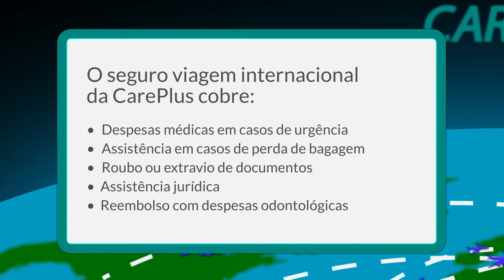Conheça o Seguro Viagem internacional da CarePlus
Conheça o plano Seguro Viagem internacional da CarePlus, com benefícios e os melhores preços.